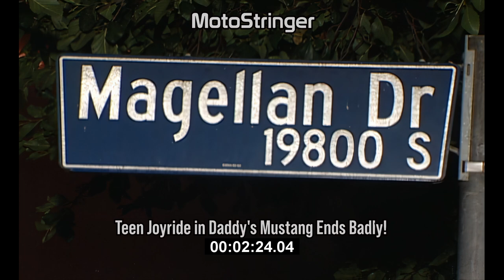Teen Joyride in Daddy's Mustang Ends Badly!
A teen took his daddy's prized vintage 1965 Ford Mustang out for a joyride. The teen lost control of the Mustang and landed on top of a fire hydrant causing a towering geyser and giving the prized Mustang an unexpected bath!

First In Fire Units:
LA City Fire Engine and Truck 85

Police Agencies:
LAPD Harbor Division

Archival Story from the early 2000's
Story ID Number:  D111-02

Your comments and questions about this video are welcomed.